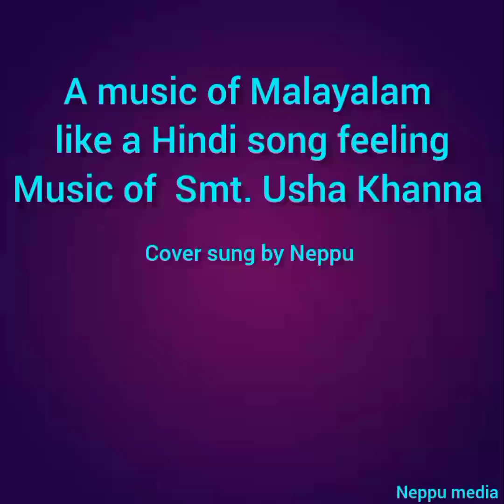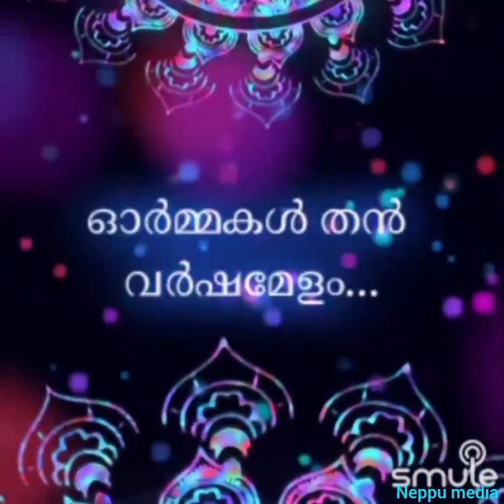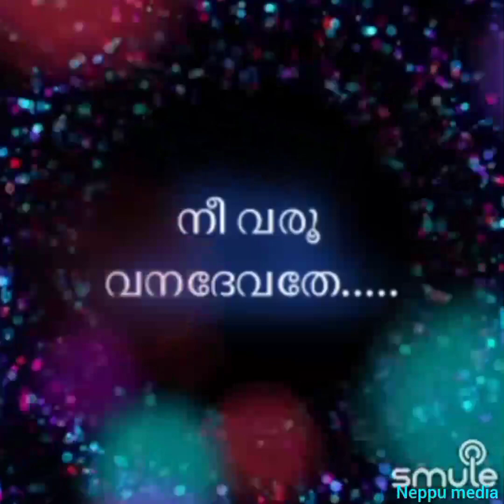Nee varoo vanadevathe cover Neppu Filim Agninilaavu Music Usha Khanna Lyrics Vayalar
Video from neppuvr
Nee varoo vanadevathe
Filim Agninilaavu (1991)
Music of Usha Khanna
Lyrics of Vayalar Madhavan kutty
Cover by Neppu